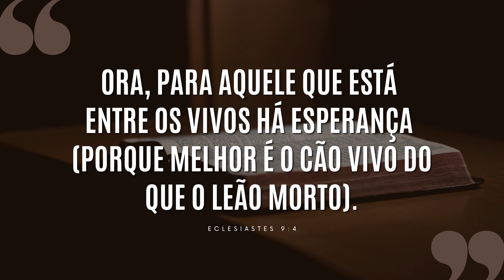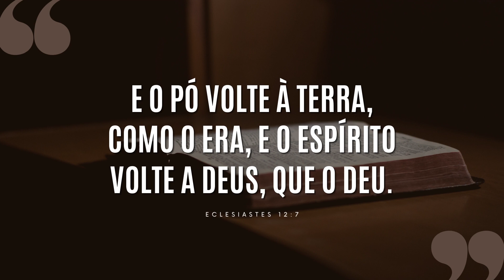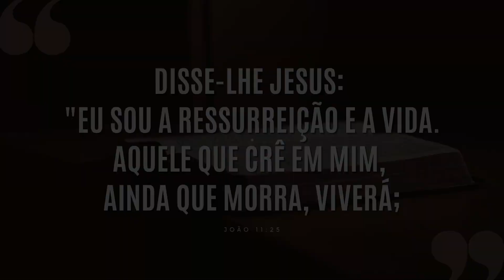3 EM 1: COMO CUIDAR DO SEU CORPO, ALMA E ESPÍRITO | #587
A sua alma é o seu RG espiritual. E ainda há tempo para que você decida para onde ela irá, escolha agora ou arrependa-se para sempre.